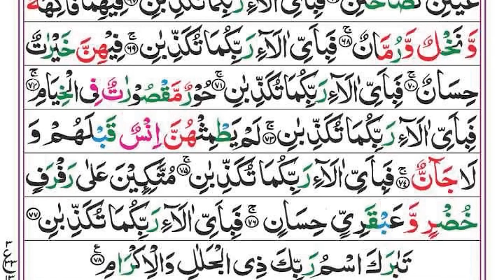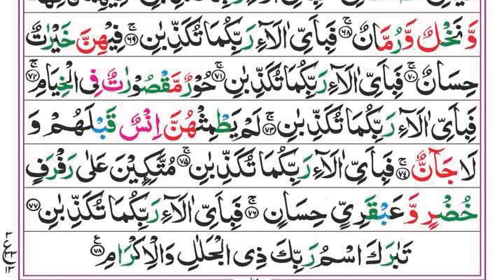Surah Yaseen | Yasin | Ep 143 | Daily Quran Tilawat Surah Yasin Surah Rahman Surah yasin yaseen